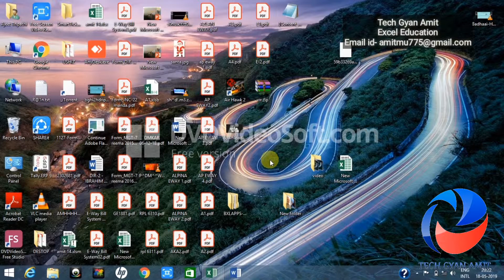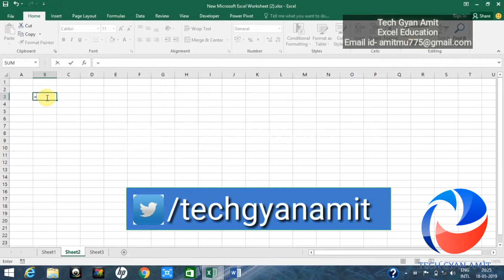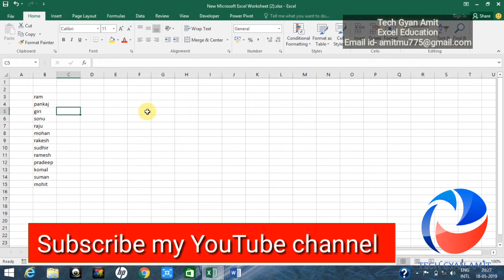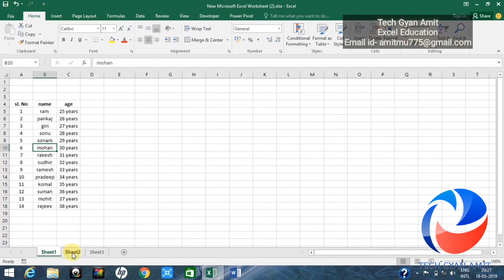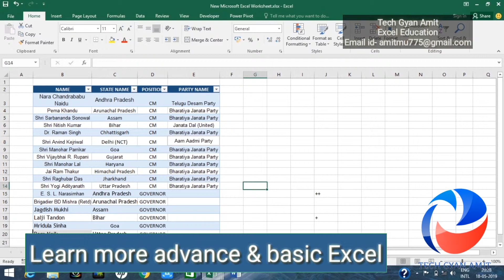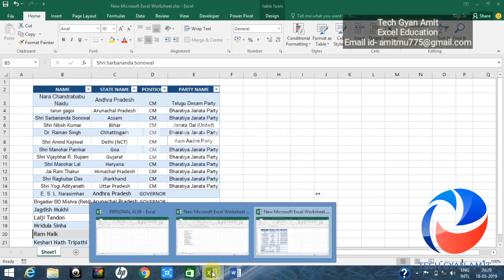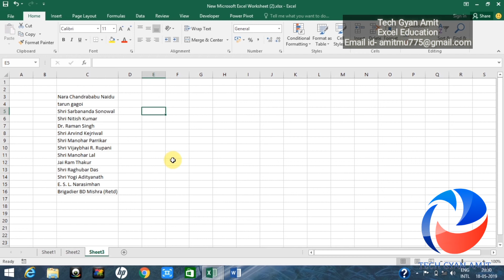Excel me different sheet aur file ki data automatic transfer aur link kare with '=' (equal sign)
hello friends
Aaj ke is video me mai apko btauga ki kaise aap  "equal sign " ki madad se data ko automatic tarike se excel ki ek sheet se dusri me  transfer kr sakte hai sath hi sath data me agar koi change hota hai wo bhi automatic change ho jayege